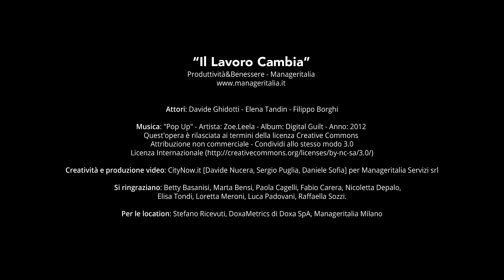cambiaillavoro con Produttività&Benessere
Manageritalia promuove un forte cambiamento nel mondo del lavoro in Italia. Un'iniziativa per un lavoro sempre più basato su obiettivi, merito, collaborazione, sviluppo professionale e flessibilità a due vie, capace di dare a persone e aziende la produttività e il benessere indispensabili per crescere tutti, in tutti i sensi.

Powered by CityNow